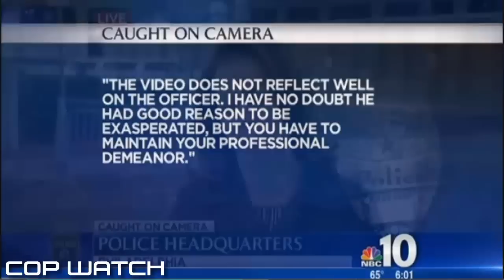Cop Threatens To “Beat The Sh*t” Out Of Teen For Looking At Him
A Philadelphia cop will face disciplinary action following the emergence of a video showing him threatening to “beat the shit” out of a young man for merely looking at him.